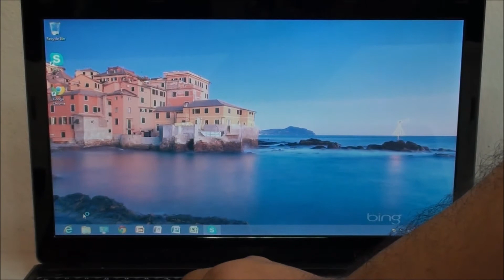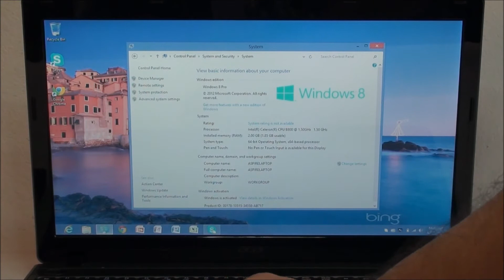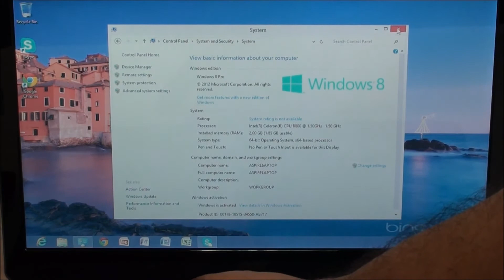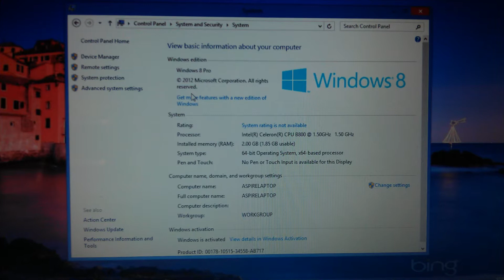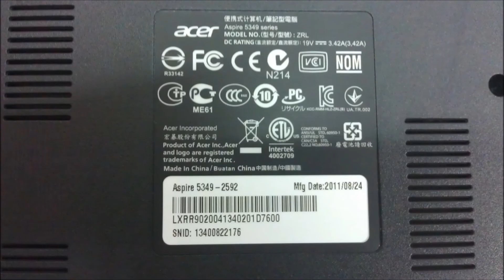Acer Aspire 5349-2592 HD For Sale